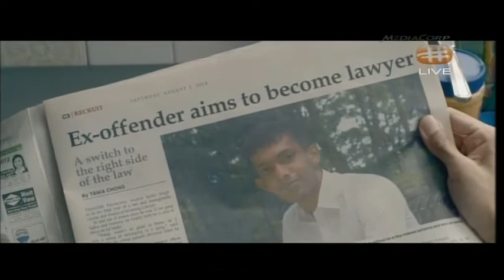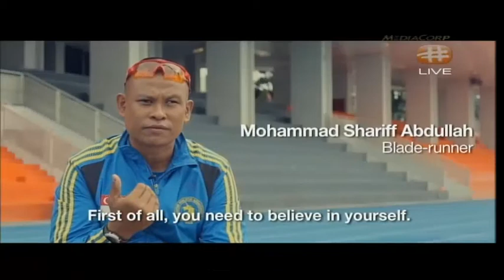NHHS Secondary 2 NDP Act 3